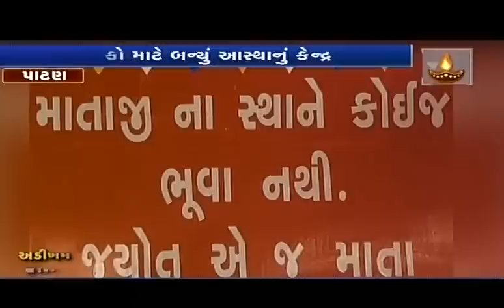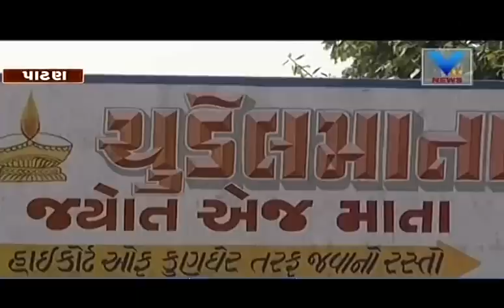History of Chudel mata Temple, Kulgher Patan | Vtv Gujarati